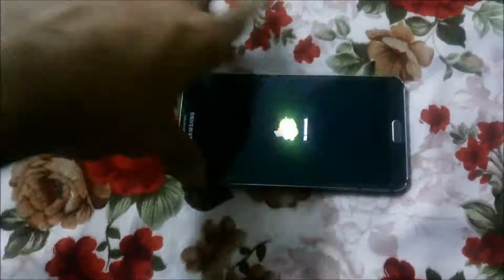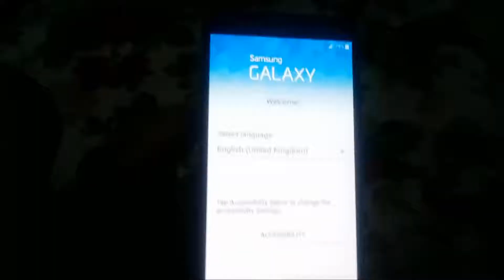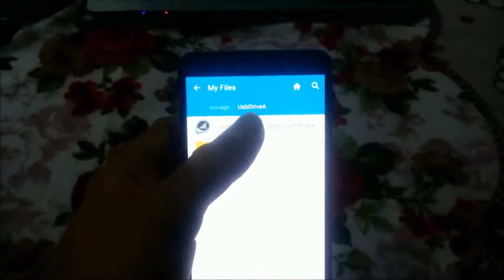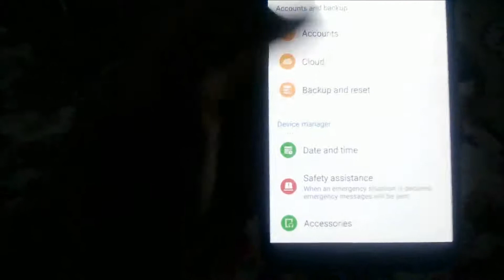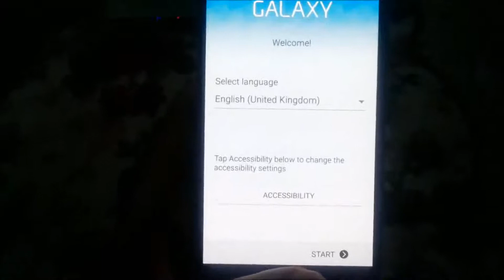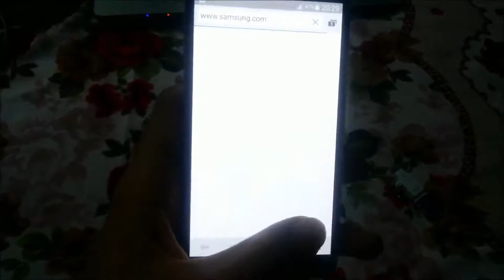How to bypass google account on android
how to bypass Google account on android or other samsung devices this tutorial is on how to bypass FRP on all devices including samsung etc.
 THIS Is a very good trick to how to bypass your gmail protection in android version 5 or above .
This protection had seen under lollipop or above version of android it can be bypassed or removed by 3 simple step :
1.you have to full charge your phone and download the sufficient file for bypassing the gmail or FRP protection from your mobile .
2.transfer this file which is provided in description or downloaded file to the  OTG drive and put this otg to the mobile.
3. the mobile is automatically gone to the setting from this stage you have to again reset your mobile . THATS IT freinds